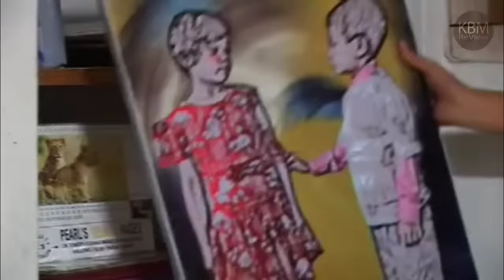Ka Snam Ka Ud E7 || Khasi Film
Warbah Films Production
Prisila Warbah & K.B Film Production Presents
First Khasi Double Role Film - KA SNAM KA UD

Starring : Francis C.Kharkongor, Alfidarie Kharsyntiew, Moonstar Nongdhar, Manisha Sun, David Kharkongor, James Kharhujon, Sylvestar Pyngrope, Destina Mawrie, Ananias Warbah, K. Niren Singh, R. Waroh Pde, Amsbresstar Kharmunuid, Suman Lyngdoh Nongpyiur, John Kerlang Kharmih, Robi Biswokarma, Sylvanus Wahlang, Gopi Marwein, Appu Pathaw, B.G. Shylla,

Child Artist : Nangteimanbha Shabong, Saledea Pyngrope, Shimtilang Kharir

Asst. Make up : Sangita Pyngrope
Co-Director & Make up : W. Ibohal Singh
Fight Director : Sylvestar Pyngrope
Music Director : Nandan K. Bhuyan

Playback Singers : R. Waroh Pde, Alicia Pyngrope & Pynshailang Lyngdoh

Light & Trolly : Bobo & Holendro
Asst. Cameraman & Editor : David Akoijam
Cinematography : Sanjit XL
Editor : Kunjakeshore Thoudam
Dialogue : David Kharkongor

Producer : Ananias Warbah
Story & Director : K. Niren Singh